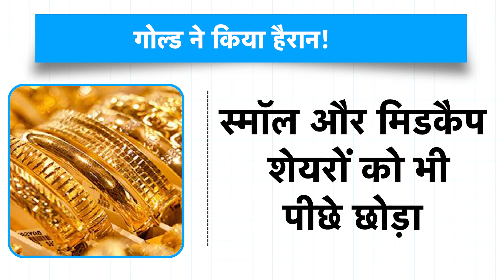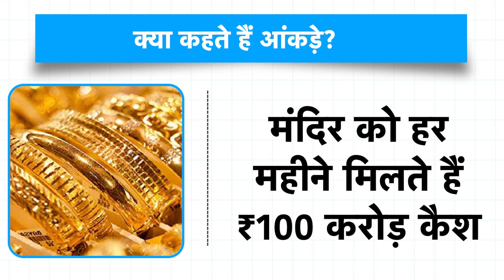Gold | ₹773 करोड़ का सोना कहां दे दिया गया दान? | BIZ Tak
Tirumala Tirupati Devasthanams - the world's richest Hindu temple trust received a mammoth 1,031 kgs of gold worth approximately Rs 773 crore as donations in 2023.
BizTak Premium ज्वाइन करने के लिए क्लिक करें .